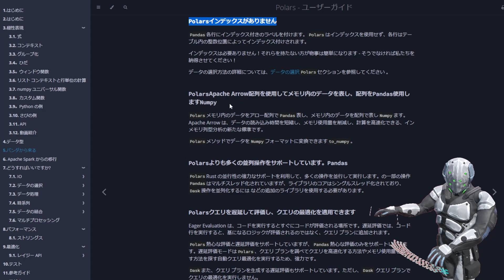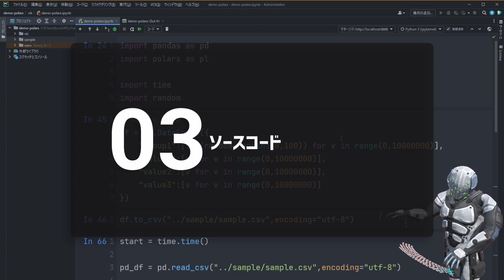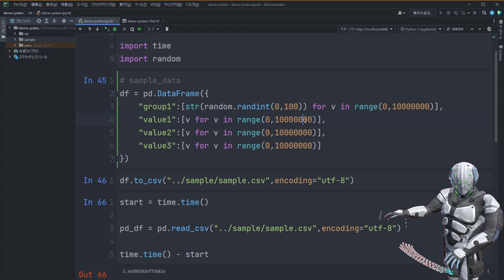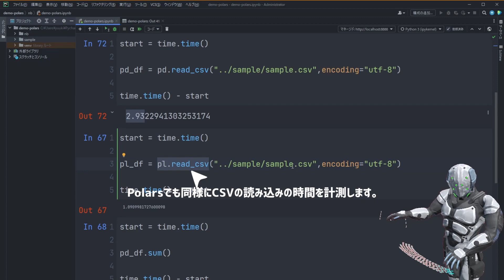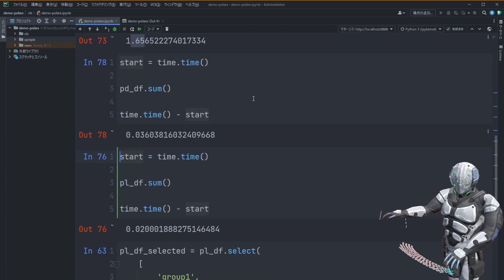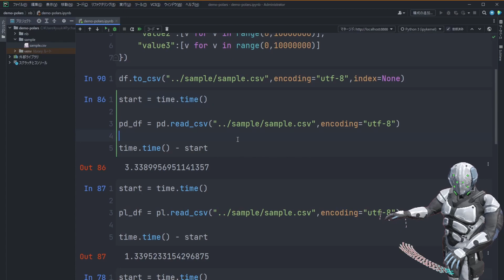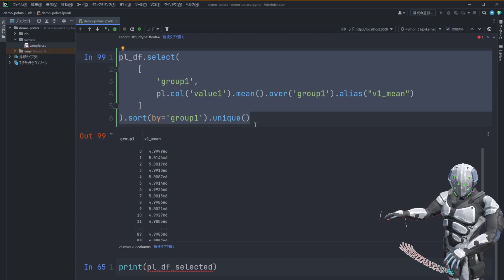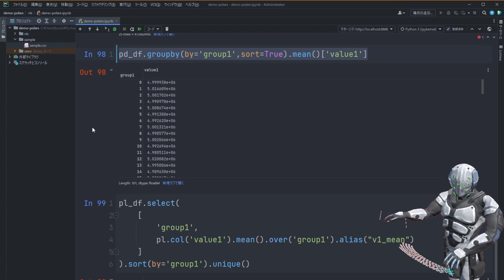【Python】Pandasより高速なデータフレームを扱えるライブラリがあるんだって！【Polars】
こんにちは、snuowです。

今回は、Polarsを使ってみました。
ついでにPandasとの差異も見てみました。

00:00 イントロ
00:33 Pandasとの違い
02:37 ソースコード
10:10 おわりに